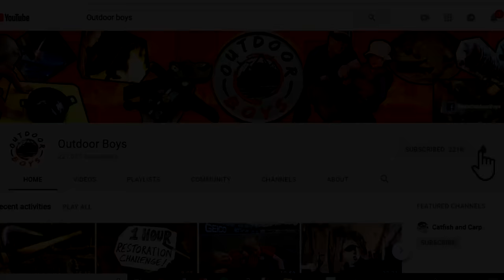Camping Hiking & Fishing in Alaskan Rain Forest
Me, Tom and Nate went hiking through the Alaskan rain forests surrounding Wittier Alaska. We took the Emerald Cove Trail which was in very rough condition. Whittier gets About 185 inches/15.4 feet (470 cm) of rain per year and about 250 inches/20.8 feet of snow each year (635 cm). We camped and surf fishing along the ocean and had an amazing camping adventure.

Sea to Summit Comfort lite Camping Pad
Big Agnes Kids Mummy Bags (little red and Wolverine)